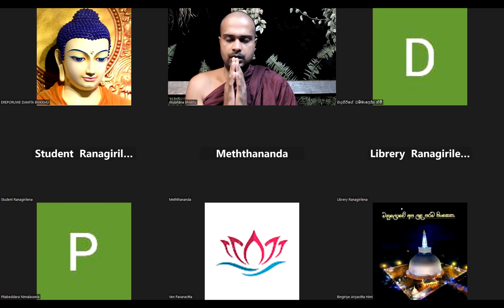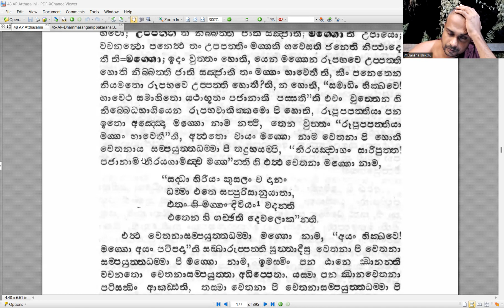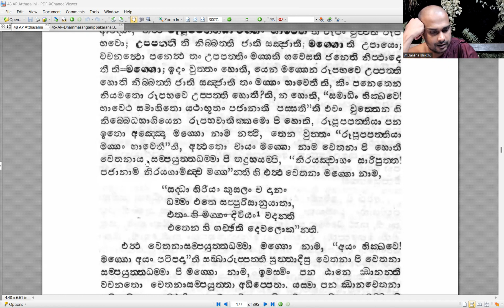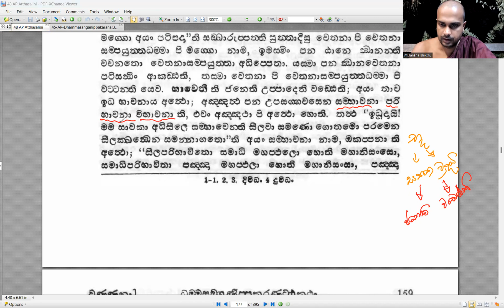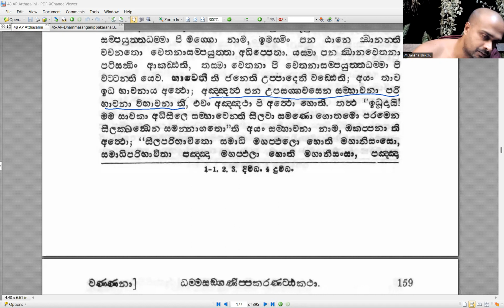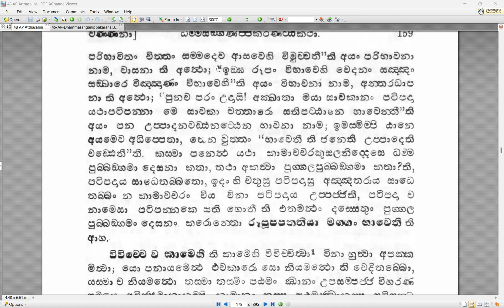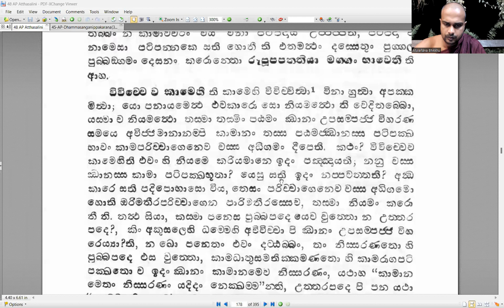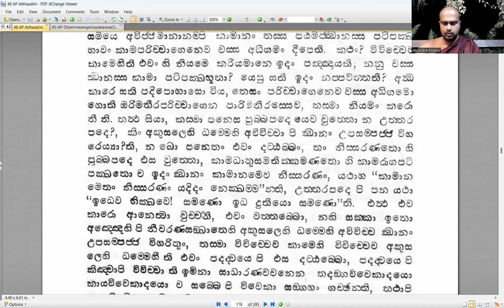68.චිත්තුප්පාද කාණ්ඩය - 54 - රූපාවචර පළමු කුසල සිත - 02